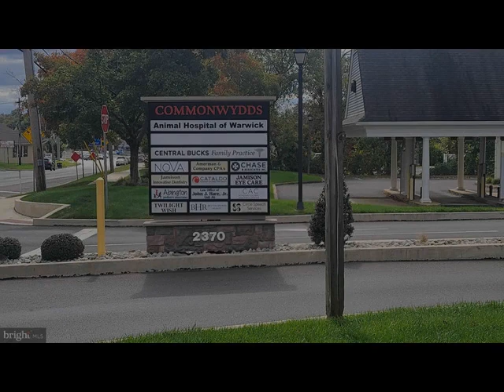2370 YORK ROAD, Jamison, PA 18929 - Commercial - Real Estate - For Rent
Professional Office for RENT offering GREAT road exposure on Route 263. This First Floor office offers waiting area, Half bath, 2 work stations, separate kitchenette with Storage and 2 private offices. Located in the Commonwydds office complex of Warwick Township and next to the US Postal Office. Property will come completely furnished at no extra charge.

Gerald Hill
Homestarr Realty
850 Easton RD